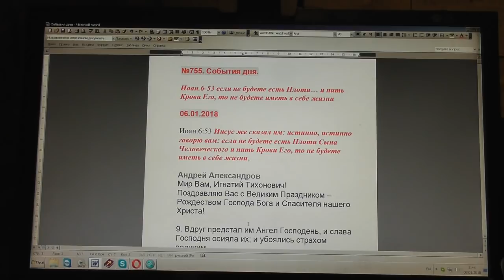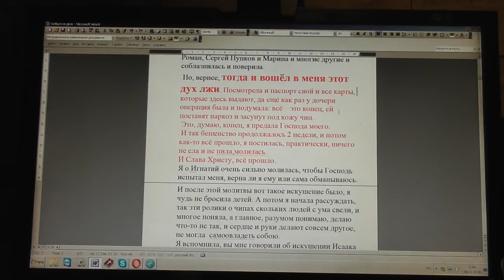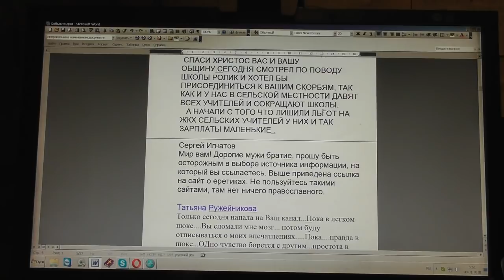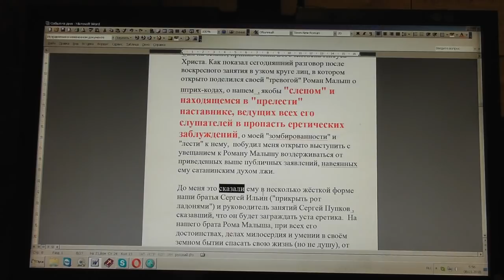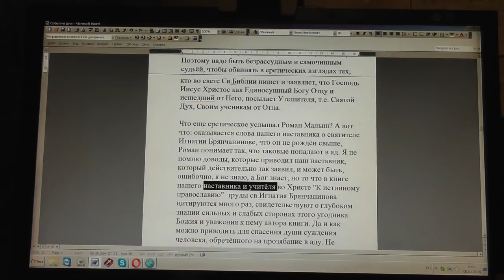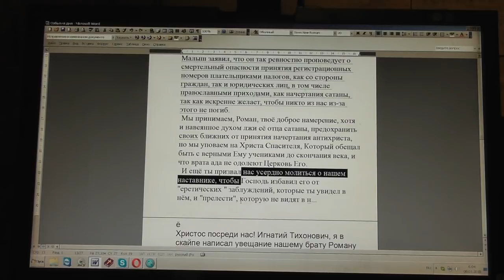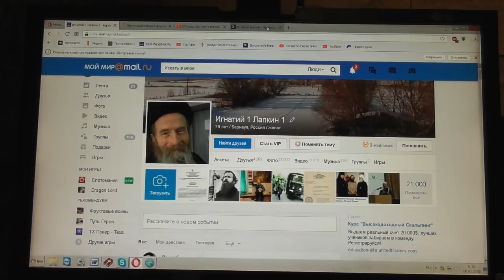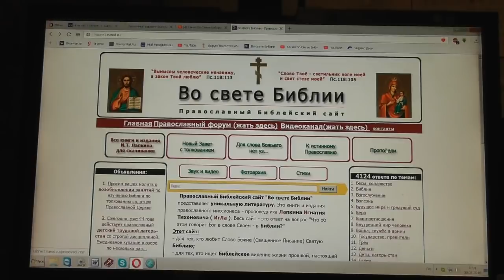№756. События дня. Втор. 12:32 … не прибавляй к тому и не убавляй от того... 07. 01. 2018